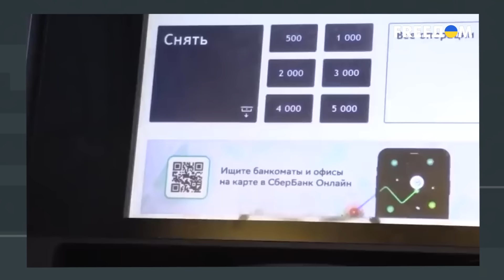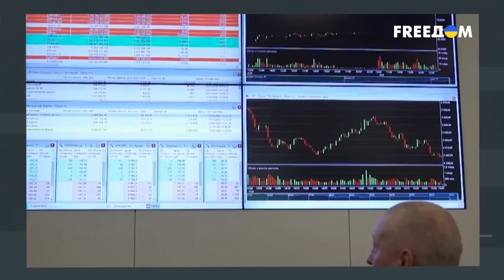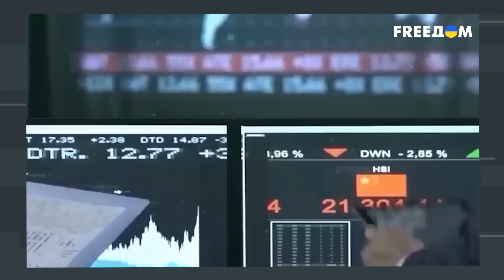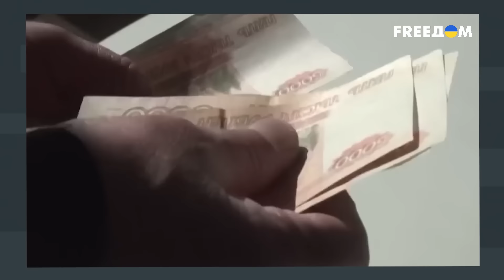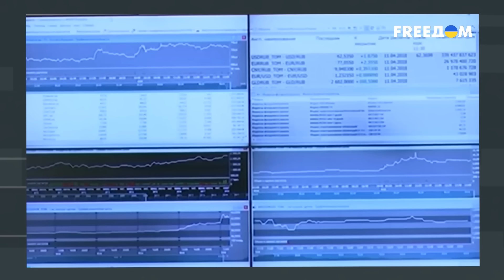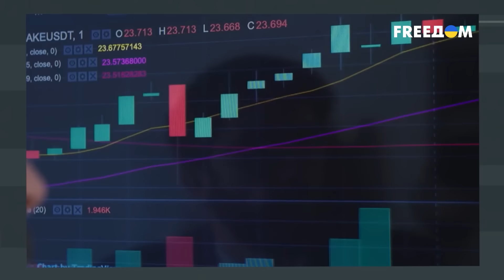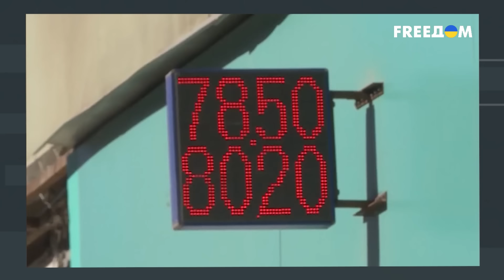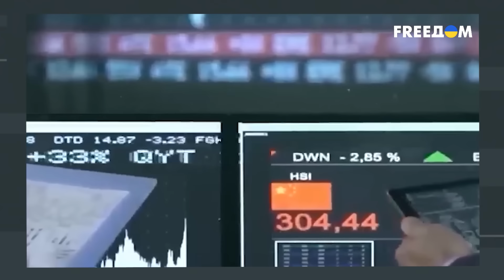Назад в 90-е. Путин ИЗБАВИЛ россиян от валюты: Мосбиржа быстро среагировала на санкции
Наконец-то сбылась мечта Путина: Россия больше не торгует долларом и евро. Во всяком случае на бирже. Отказаться от торгов валютой заставили американцы и британцы. Сначала Минфин США ввел санкции против Московской биржи и ее ключевых структур. По сути, Вашингтон и Лондон помогли исполнить заветное желание Путина – избавить россиян от валюты недружественных стран. Больше – в материале.